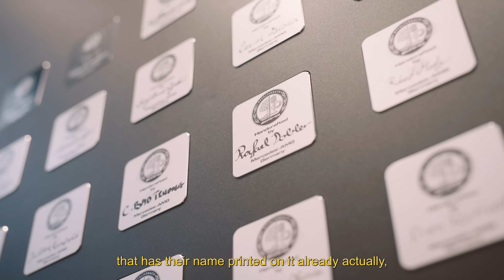Where AMG Builds Their Engines : Episode 2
The Raw Spec journey continues, as we visit Affalterbach, Germany to explore the Mercedes-AMG engine factory while appreciating the craftsmanship behind the finest sports cars and race cars in the world. Exploring these motorsports materials is a key part of the "Raw Spec" program and good R&D for the upcoming transformation of the AMG GT3.

Followed by a track day at the desert oasis racetrack Chuckwalla where we put some hard laps on the AMG GT3 to dial in the set up.